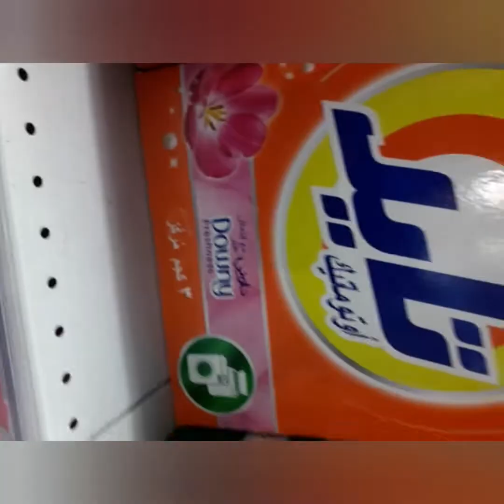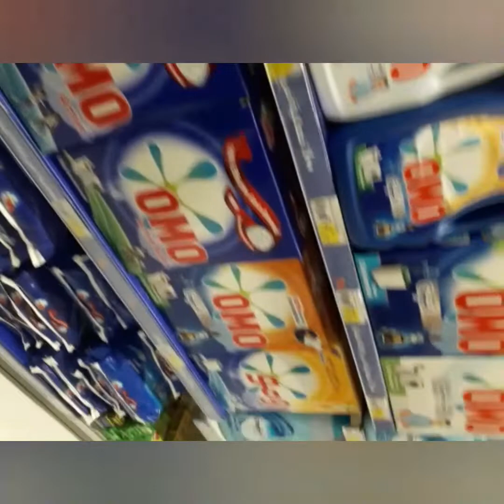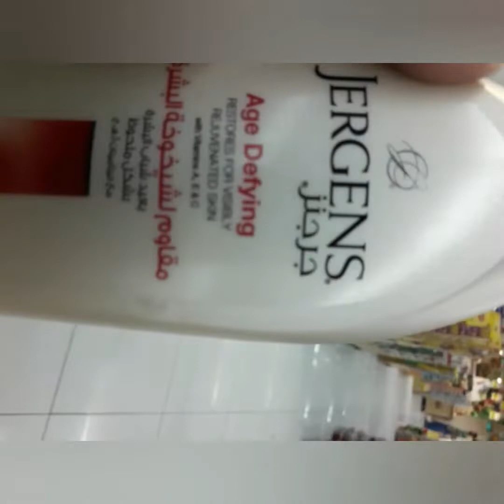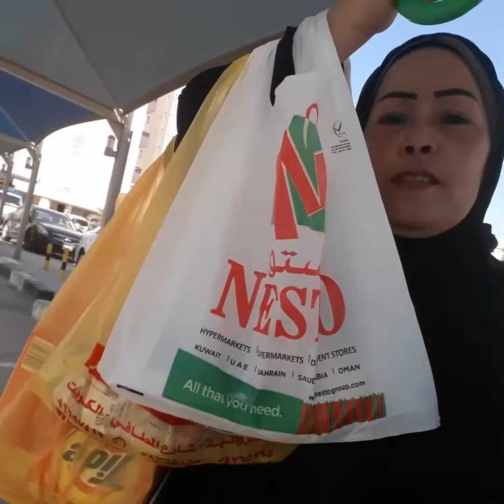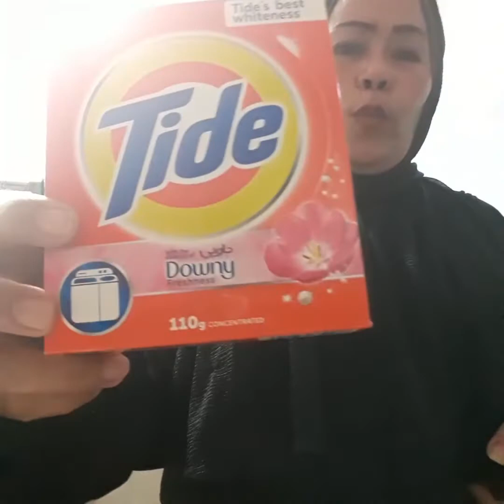I'm going to buy something